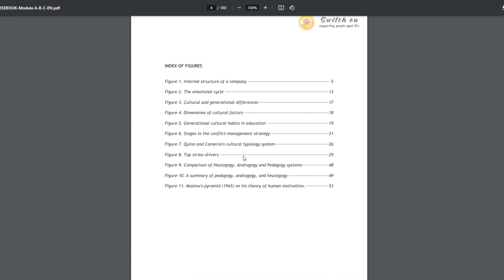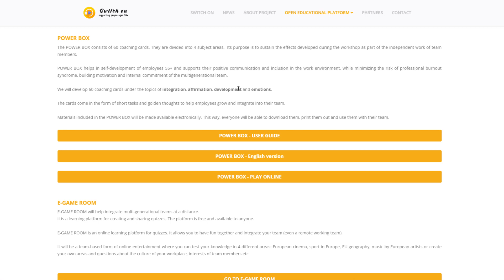Unlock the Potential of Older Employees - Materials for Trainers, Coaches, and HR Professionals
Have you ever wondered what benefits come with hiring older employees? First of all, their experience and knowledge are invaluable. It's like a treasure trove full of wisdom that can be utilized in the most challenging situations. Secondly, these are loyal and stable individuals. They're not looking for another adventure, but a place where they can grow and share their experience. But that's not all. Older employees bring a sense of calm to employee relations and can focus on the most important tasks, performing their work in an organized manner.

Now listen up! If you're a trainer, coach, or HR professional, we have something that will assist you in working with seniors. It's the results of the SwitchON project. What will you find in it? Primarily, an e-coursebook, a compendium of knowledge containing three modules. The first focuses on communication and managing age diversity within a team. The second offers thirty workshop scenarios that help participants in personal and social development and integrate an age-diverse team, contributing to its greater integration and mutual understanding. The third module is a case study that will show you how to manage age within organizations.

But that's not the end! SwitchON also offers a Power Box - a set of coaching cards that assist in self-development and communication. They are divided into four areas: integration, affirmation, development, and emotions. They're like text messages from a coach, suggesting a short developmental task or comforting you in a worse moment.

And for dessert, eGame Room, a quiz platform that not only integrates the team but also introduces an element of competition. It's a great way to activate and motivate employees.

So if you want your organization to benefit from the experience of older employees and increase its effectiveness, SwitchON is for you. Join us and see how you can help your older employees be more effective and satisfied. Don't miss this opportunity - take advantage of the ready-made materials.